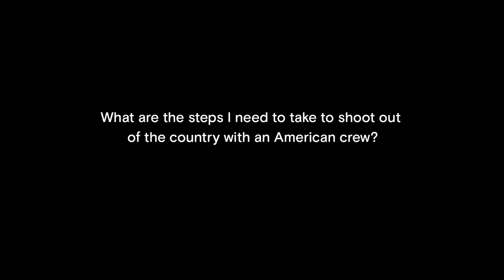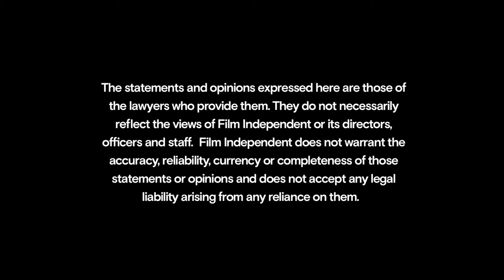LEGAL EASE with Lisa Callif | American Crew Shooting Internationally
What do Beasts of No Nation, Manos Sucia, and Mediterranea all have in common? Aside from being three of this year's most lauded films, all were made by American film crews outside of the U.S.

International production is a growing trend among US filmmakers. But don't reach for those passports just yet!

In this month's Leagle Ease, Attorney Lisa Callif, Partner, Donaldson + Callif, gives a breakdown of what to keep in mind when you start to plan your trek.

Have advice about filming an independent movie outside the US?